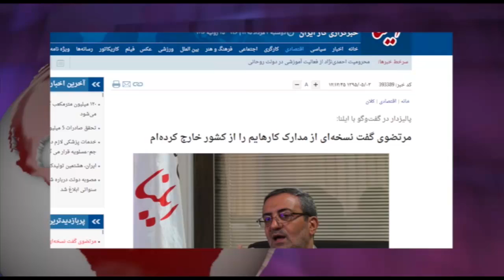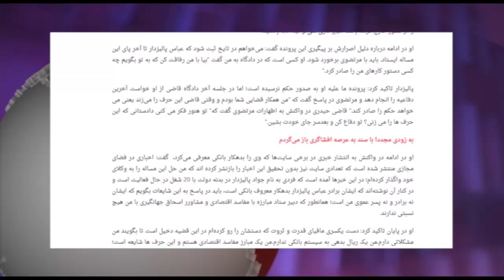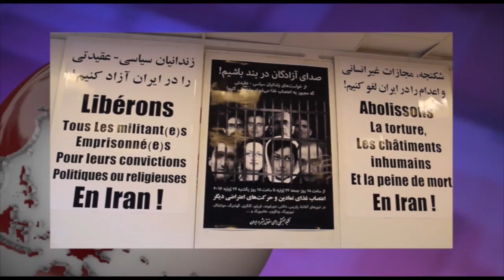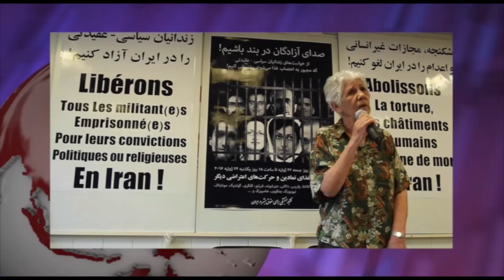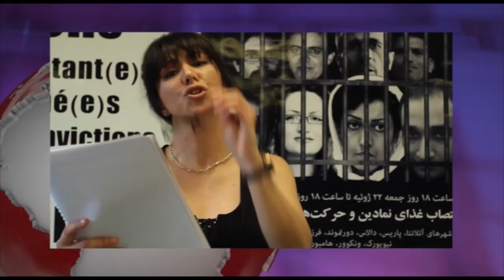آنسوی خبر دوشنبه ۴ مرداد